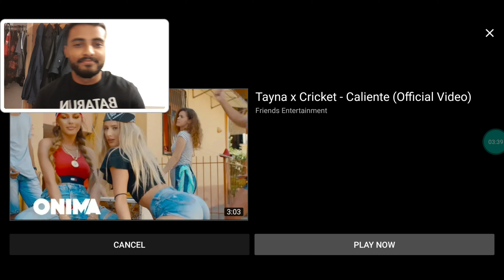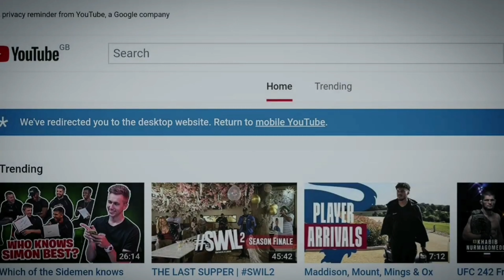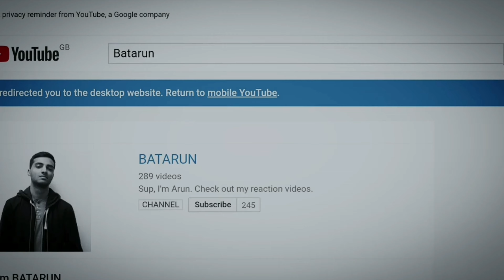Era Estrefi - Nok E Di (ft. Nora Estrefi) (Official Video) [Ultra Music] Reaction!!!